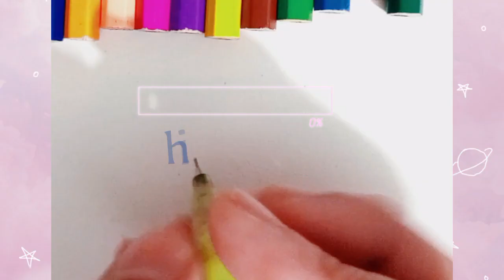🌸How To Draw Anime Eyes🌸| Fashion Eye 💜|Anime Eyes✨Manga Eyes Drawing| Easy & Step by Step💜animeart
♡ ·˚ ↳ 𝐰𝐢𝐭𝐡 𝐥𝐨𝐯𝐞⁺ ˚ ◡̈  𝒕𝒉𝒂𝒏𝒌𝒖𝒖 𝒇𝒐𝒓 𝒘𝒂𝒕𝒄𝒉𝒊𝒏𝒈 * ˚ ✧･ﾟ
                 ◃◃   ⅠⅠ   ▹▹

Hello !!ヾ(＾-＾)ノ. how's your March?

In this video I'll show you how to draw anime eyes🌸💜

thank you  for watching the video :)) i really hoped you liked my new video feel free to leave suggestions or video recommendations on the comment section down below ~ have a nice day / night !!
Ayesha ( @ayeshashoaib1196 )
 Different video with different Idea
 new idea (♥ω♥*)
If you have any questions put it below in the comment!
 To see more of my work Follow:(❁´◡`❁)

 SHARE LOVE ♥️ STAY WITH ME TO GET NEW VIDEOS DAILY
and I will see you in my next video
byeee!🤗🤗
 ♡ ·˚ ↳ 𝐰𝐢𝐭𝐡 𝐥𝐨𝐯𝐞 Ayesha